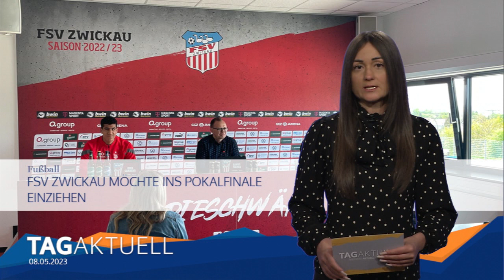FSV Zwickau möchte ins Pokalfinale einziehen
Der FSV Zwickau hat am vergangenen Samstag gezeigt, dass er noch siegen kann. Im Heimspiel gegen Aufstiegsaspirant Waldhof Mannheim konnten sich die Schwäne mit 3:1 durchsetzen. Diesen positiven Schwung möchten sie nun auch mit ins morgige Pokalspiel gegen den 1. FC Lokomotive Leipzig nehmen. Dann heißt es um 19 Uhr kämpfen und bestenfalls siegen, um den Einzug ins Finale zu schaffen. Im Vorfeld dieser Begegnung gab es heute ein Pressegespräch in der GGZ Arena.